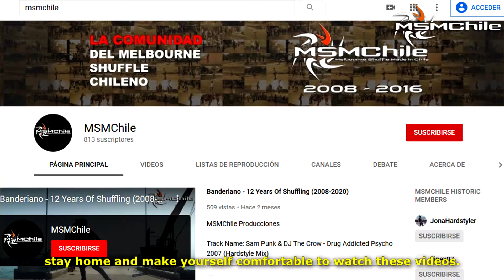Anuncio Especial Deluxe Edition | 6 Videos Compilatorios Históricos de MSMChile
LEA LA DESCRIPCIÓN / READ THE DESCRIPTION

MSMChile Producciones

6 videos compilatorios completamente renovados, como Deluxe Version. / 6 compilation videos completely renewed versions, like Deluxe Version.

Ojalá les haya gustado esta entrega para todos ustedes, los seguidores del Melbourne Shuffle chileno. / Hope you liked this dedication to you all followers of the Chilean Melbourne Shuffle.